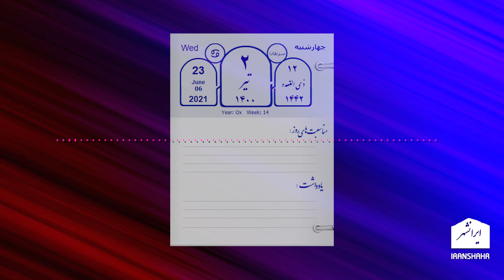علی خامنه ای فروخته شد، پادکست 17 سام ایرانشهر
در این پادکست به معامله غرب با روسیه و چین بر سر کارت جمهوری اسلامی می پردازیم

تویتر      : @Iranshahrtv
اینستاگرام : @iranshahrtv